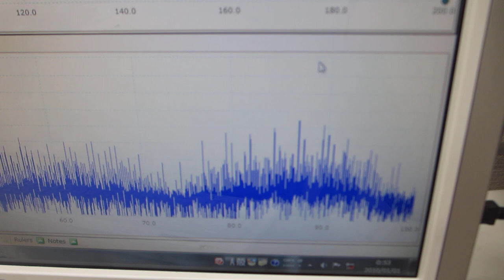超音波プローブの伝搬特性（非線形特性、応答特性、相互作用）－－ダイナミック特性を評価する技術－－（超音波システム研究所）